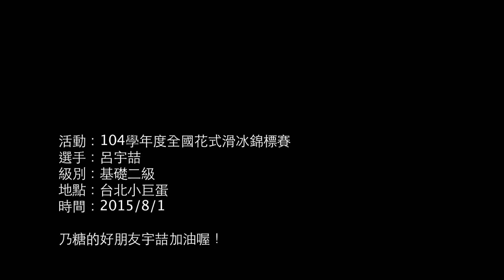2015全國盃花式滑冰錦標賽～呂宇喆 Coach-David Chang 張偉梓